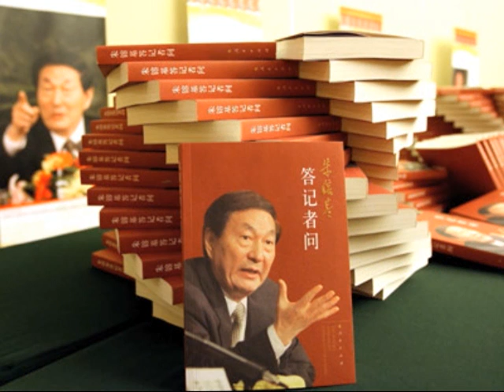China Forum #70: The 2012 Chinese Leadership Transition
China Forum welcomes Dr. David Lampton, Director of China Studies at Johns Hopkins University's School of Advanced International Studies and USCPF board member, and Dr. Cheng Li, Director of Research at the Brookings Institution's John L. Thornton China Center, to discuss the upcoming Chinese leadership transition beginning in 2012. The 18th Party Congress occurring in October 2012 will see an unprecedentedly large shift in power from the 4th generation of Chinese leaders, who are retiring or have reached the Party age limit, to the younger 5th generation. Dr. Lampton and Dr. Li discuss the transition process, the factionalism emerging within the competition for coveted senior-level positions, and Chinese public opinion surrounding the elite political changes.